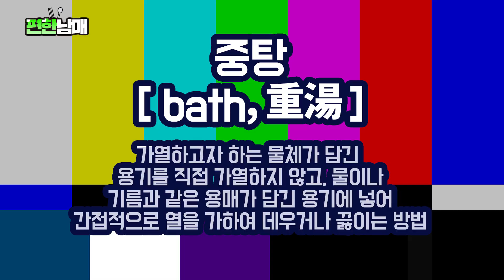[편한남매] 세븐일레븐 발렌타인데이 1+1행사 다 털어옴!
(링크 클릭시 이동합니다)

세븐일레븐 발렌타인데이 1+1행사에서 초콜릿 득템함!
먹고 먹고 또 먹어도 질리지 않는 그 것, 초콜릿!
오늘도 역시 초콜릿 새로운 레시피를 창조한 편한남매!~
이렇게 먹어보면 더 맛있을껄?

P.S 저희가 앞으로 구독 이벤트도 많이 할건데요~!
구독 이벤트에 참여대상이 되실 수 있겠죠!?

▷▶ 편한남매 채널은요! 🍗
일상속 다양한 음식들을 어떻게 하면 더 편리하게 만들어서 더 맛있게 먹을 수 있을지 고민하다가 알게된 우리 남매들만의 감각적인(?) 노하우를 알려드리기 위해 만든 채널입니다!